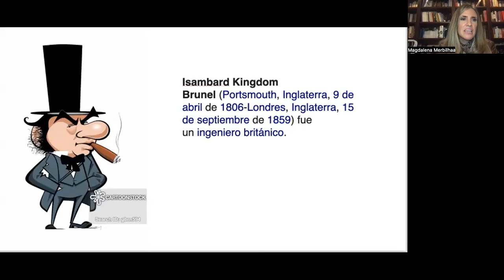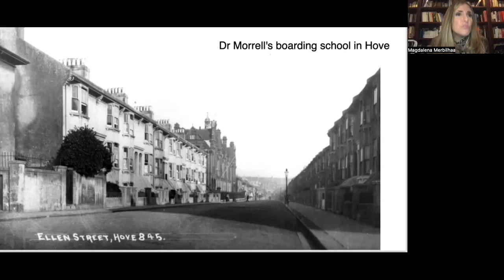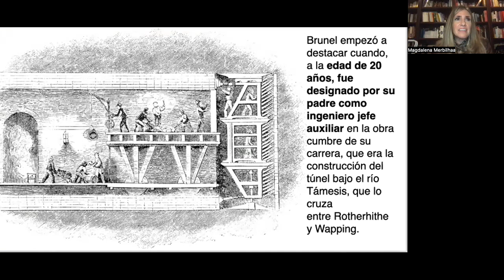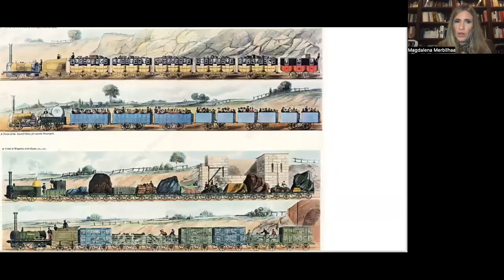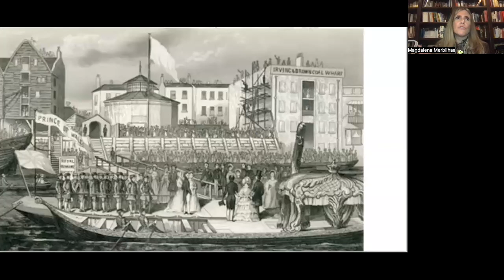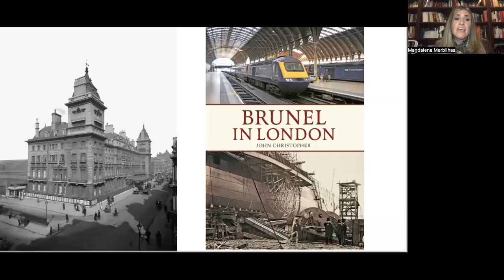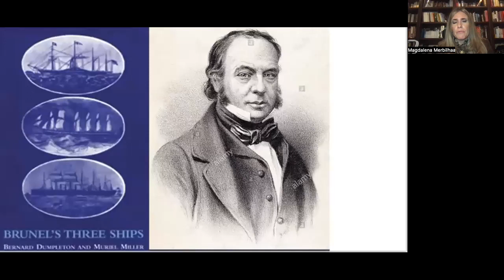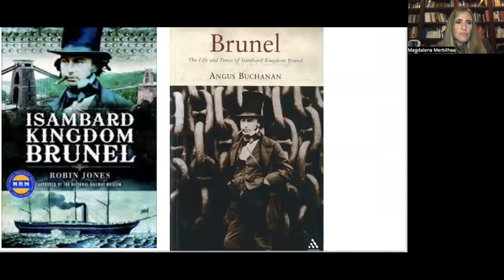Isambard Kingdom Brunel Magdalena Merbilháa